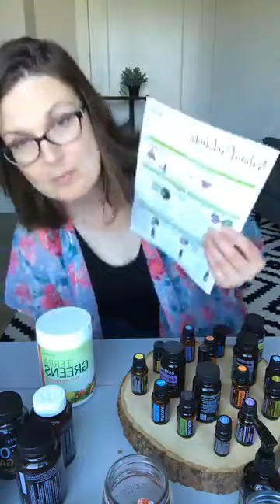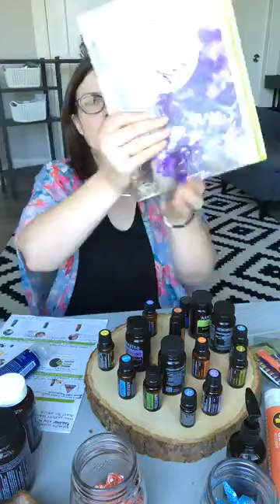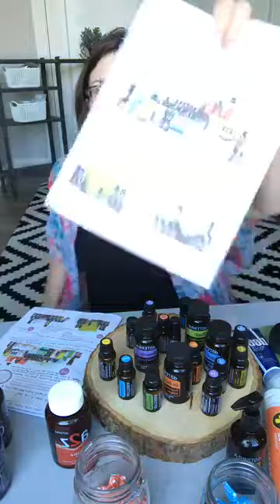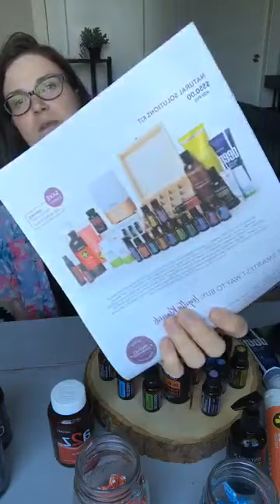❤︎Intro to Essential Oils Class! (PERFECT for beginners!)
Where to start when choosing essential oils! I LOVE these oils! Feeling overwhelmed? Nah! DON'T! This is EXCITING! And I promise with the right help you CAN create a home free of toxins! I'm happy to help! xo's Christine

FACEBOOK: Essentially Yes Mom COMMUNITY